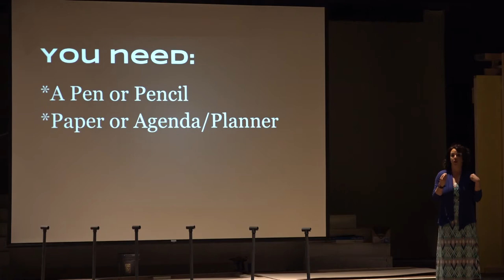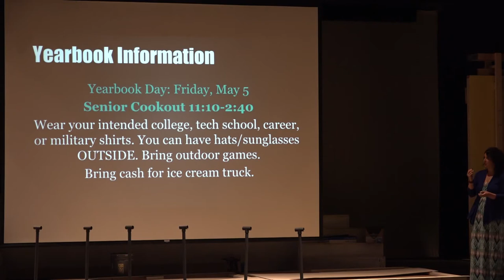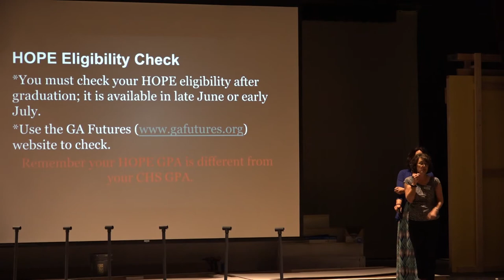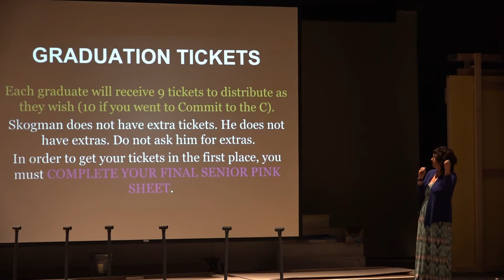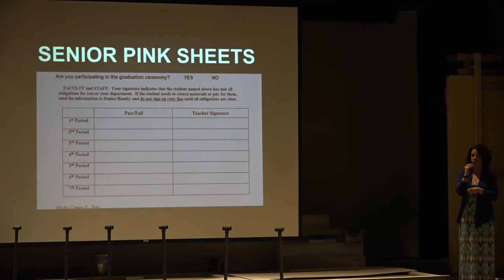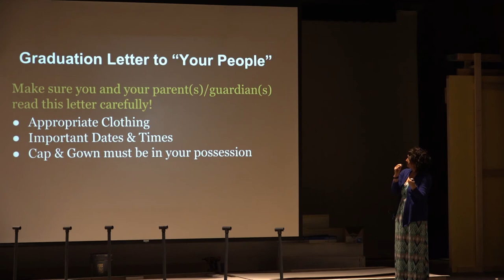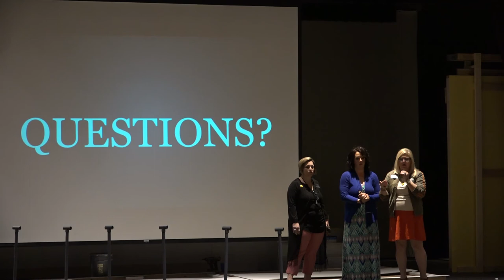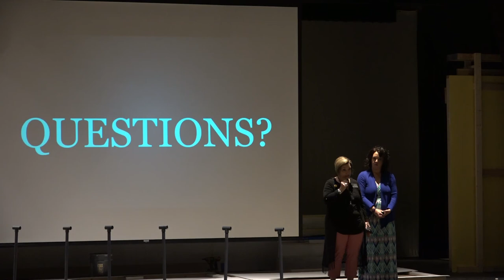Chestatee High School Senior Meeting: April 19, 2017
Details about graduation, end of the year activities, and more.